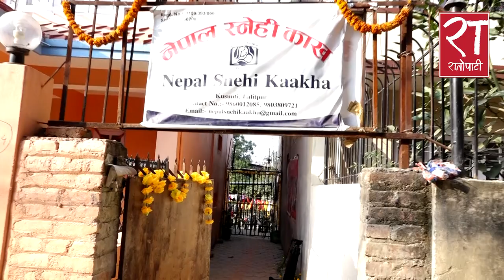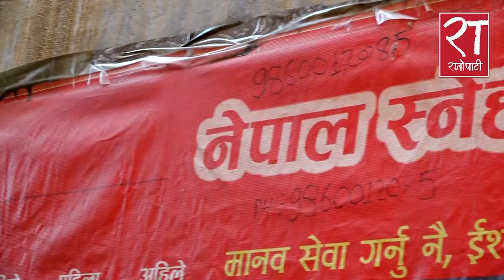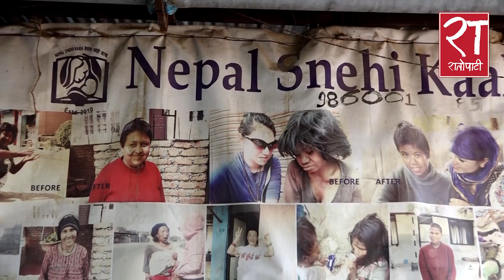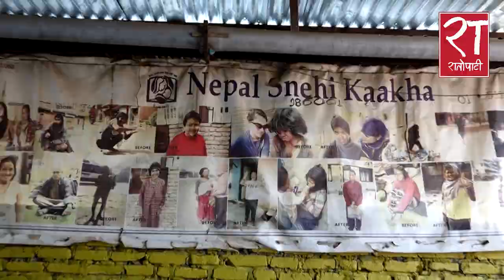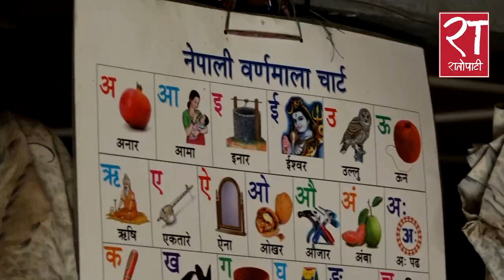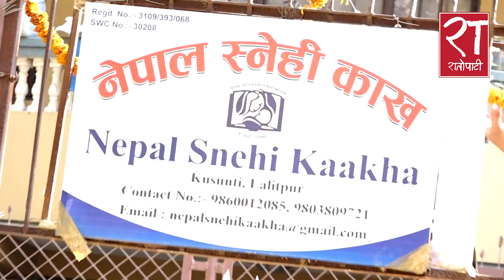सयौँ बेवारिसेहरूको वारिस बनेकी एक किशोरीको कथा